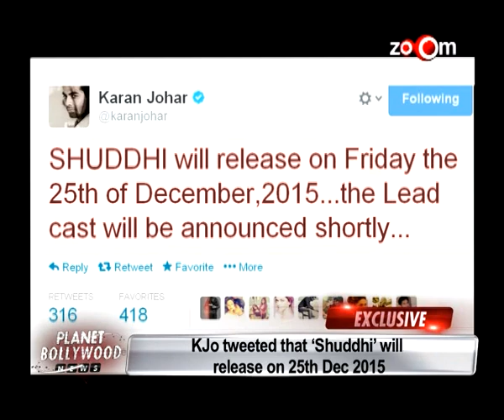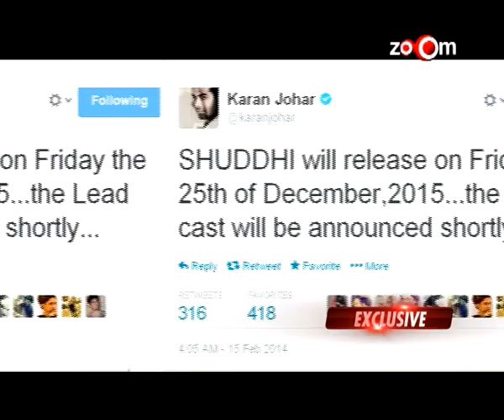Planet Bollywood News - Ranveer - Arjun visit a theatre to see audience, Kunal & Soha to get married soon & more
Kunal Khemu & Soha Ali Khan to get married soon
Gunday Ranveer Singh - Arjun Kapoor visit a theatre to see audience reaction
Desi Magic First look launch
Gunday faces protest during release in Bengal
Jackky Bhagnani -- There is no unity in Bollywood
Kareena Kapoor -- I love Junk Food
Shuddhi Kareena Kapoor won't be a part of the movie
PB Express -- Salman Khan, Shah Rukh Khan, Kareena Kapoor & others
Bullet Raja Tigmanshu Dhulia talks about the failure of the movie
Kareena Kapoor spotted wearing saif's jacket at the party
Daisy Shah -- Salman Khan has quit smoking